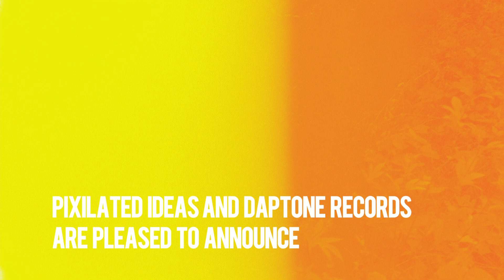Introducing The Walker Family Singers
The Walker Family Singers "Panola County Spirit" is out March 18th.